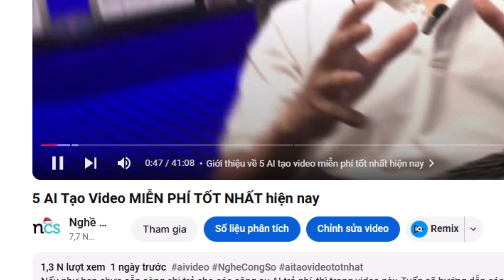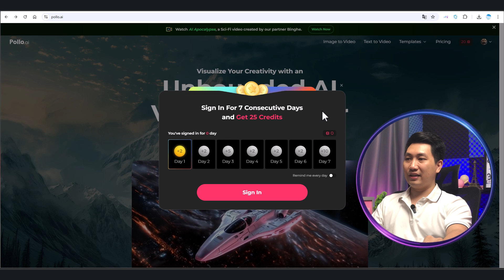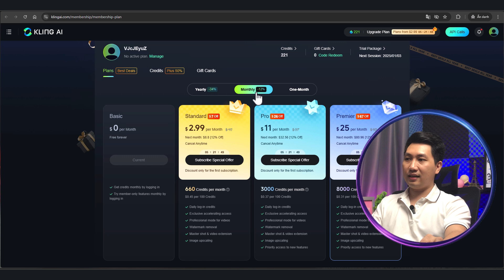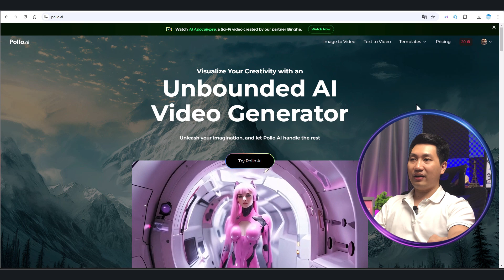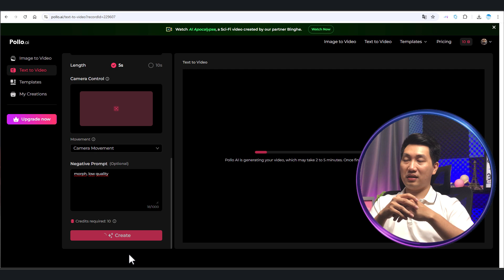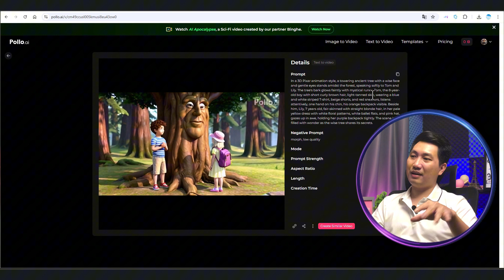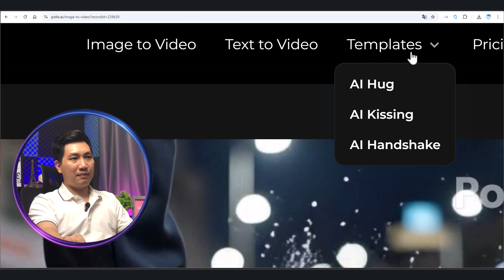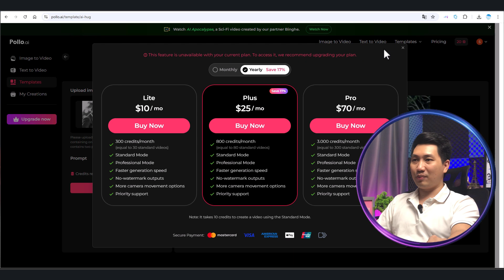AI VIDEO MIỄN PHÍ mới ra mắt - Liệu có TỐT?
AI tạo video đã có rất nhiều, và mình cũng có 1 video nói về 5 AI Video MIỄN PHÍ TỐT NHẤT hiện nay tại đây:

Hôm nay, chúng ta sẽ có thêm 1 lựa chọn AI Video miễn phí nữa. Đây là 1 AI mới ra mắt, liệu có khả năng cạnh tranh với các AI Video đang có trên thị trường? Video này mình trải nghiệm chi tiết AI Video này. Cùng xem và thảo luận với Tuấn nhé.

🔥TIMELINE:
00:00 - Giới thiệu về AI Video miễn phí mới ra mắt
00:50 - Trải nghiệm thực tế AI Video miễn phí mới ra mắt
11:59 - Phần kết cho video trải nghiệm AI Video mới ra mắt